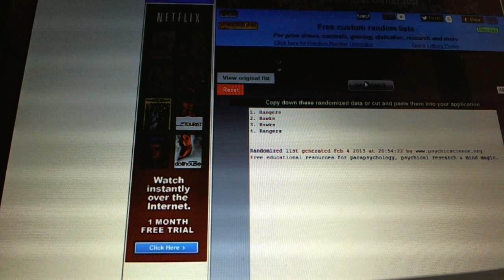C&C #1624 Multi Randoms